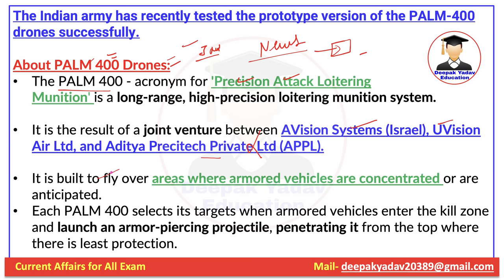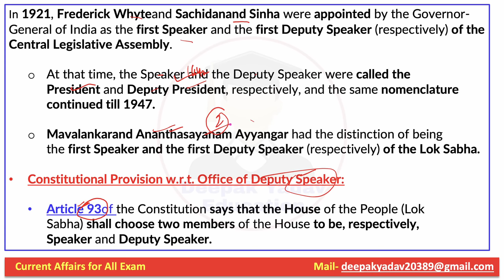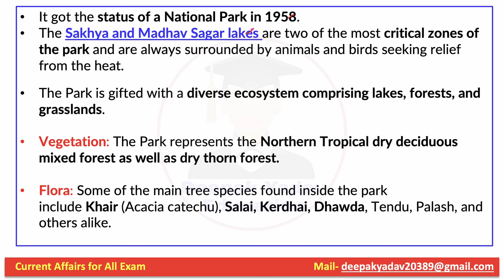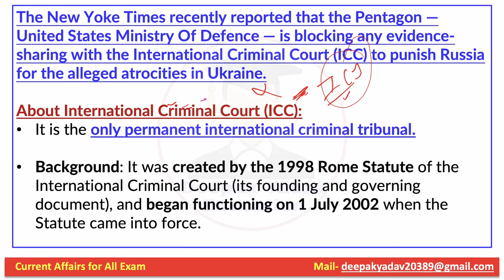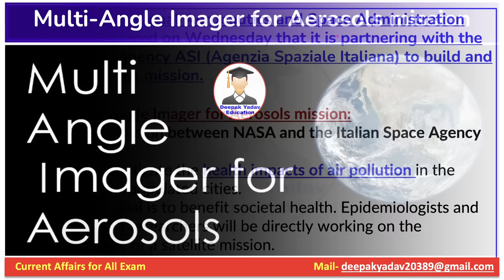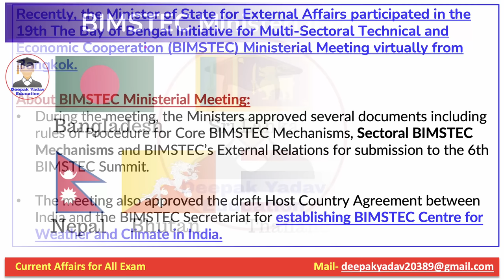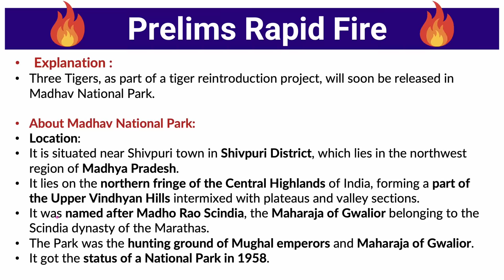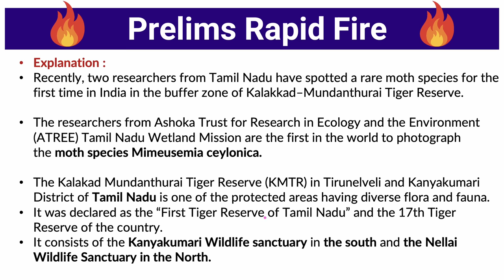21 March 2023 Indian Express Newspaper Analysis | Daily Current Affairs | The Hindu Analysis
21 March 2023 | Daily Current Affairs |  Prelims Booster by Deepak Yadav Education | UPSC 2023 MCQs

21 March 2023 Daily Current Affairs 2023 | The Hindu News Analysis |Prelims Cracker by Deepak Yadav

21 March 2023 Daily Current Affairs | Current Affairs for All Exam | Current Affairs for UPSC & State PSC

Prelims Booster 21 March 2023 by Deepak Yadav | Current Affairs 2023

Important Notice :-

The Hindu)

The Hindu

About The Hindu 👇

Publisher-N. Ravi
Language- English
Headquarters- Chennai, Tamil Nadu, India
CountryIndia
Circulation1,415,792 Daily(as of December 2019)
ISSN0971-751X
OCLC number13119119